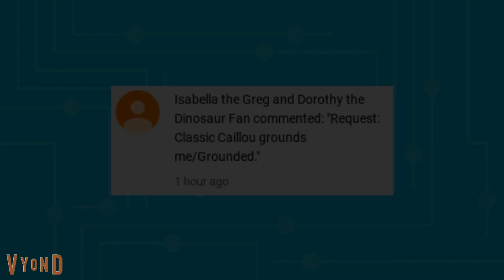Classic Caillou Grounds ItG&amp;DtDF/Grounded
NOTE: Caillou and Rosie get ungrounded as well.